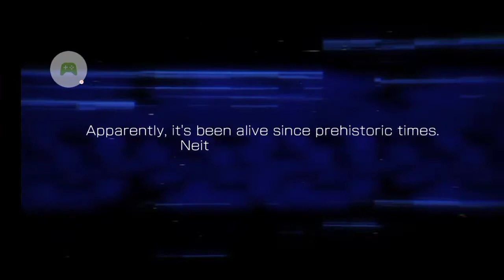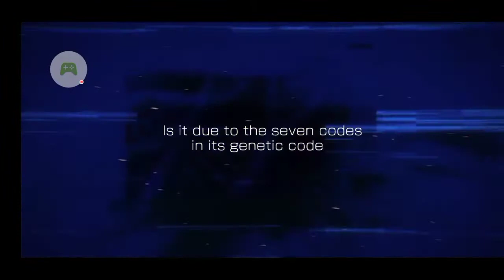[SEVEN'S CODE] Chapter 1 Episode 1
Yuito Kashihara overlooks the SEVEN's CODE. At the end of his line of sight comes a mysterious girl...